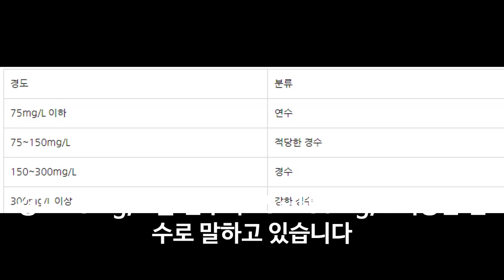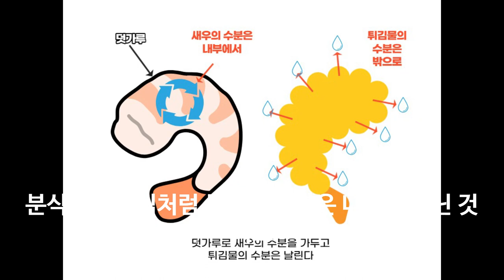튀김 기본기 공부 시간 튀김물 경도